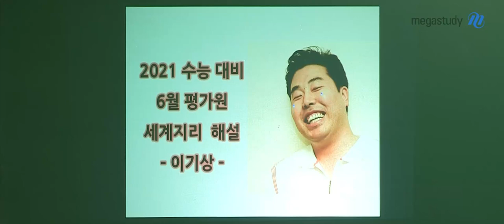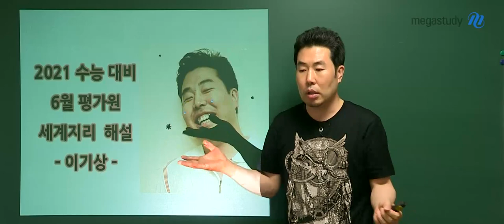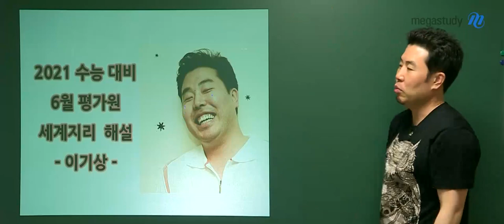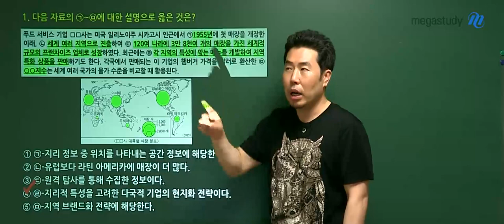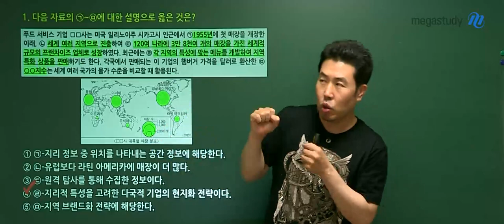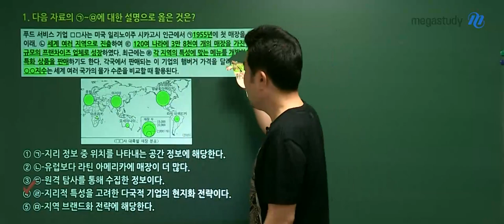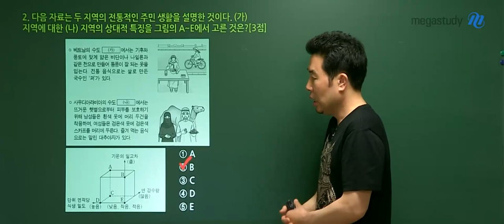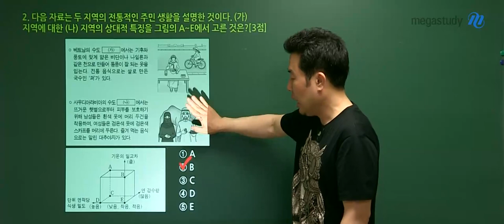[메가스터디] 지리 이기상 쌤 - 고3 6월 모평 세계지리 해설강의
이기상 선생님의 세계지리 해설강의를 확인하세요~!